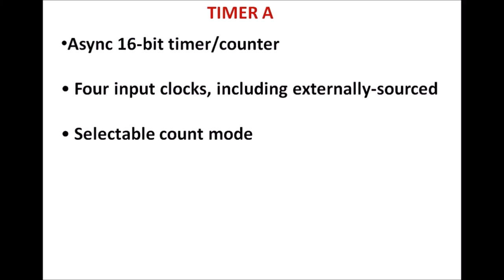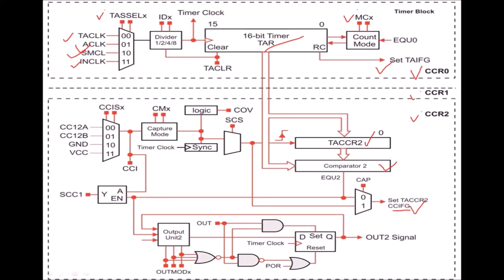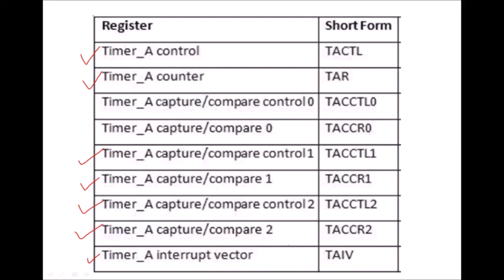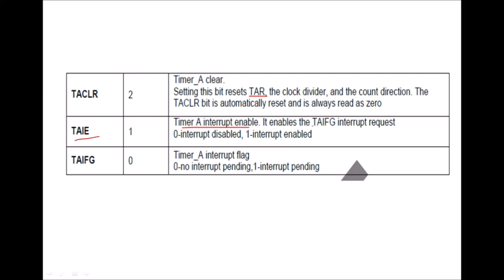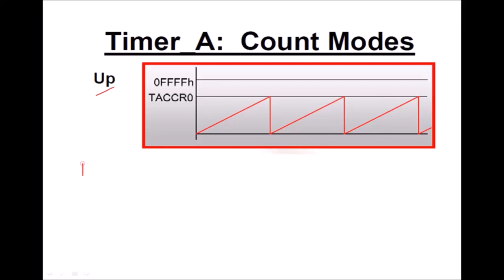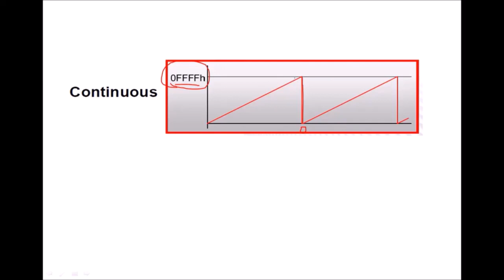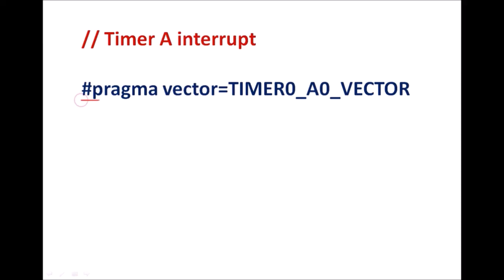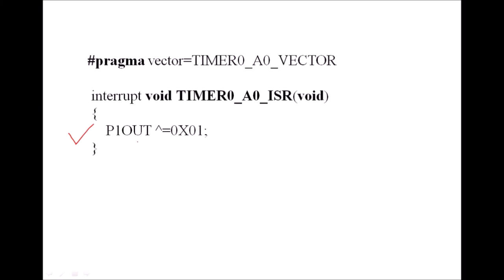Timer A of MSP430 Theory and Programming | Embedded c program for generating square wave